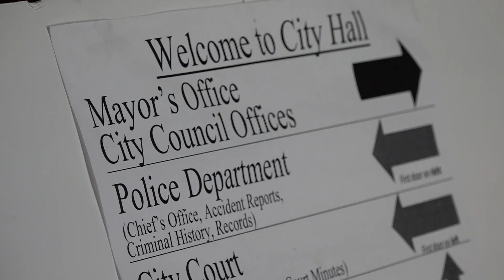Funding freeze in Bogalusa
Much needed money is being withheld from the city of Bogalusa because the city is on the state auditor's non-compliance list. WWL Louisiana finds out why.